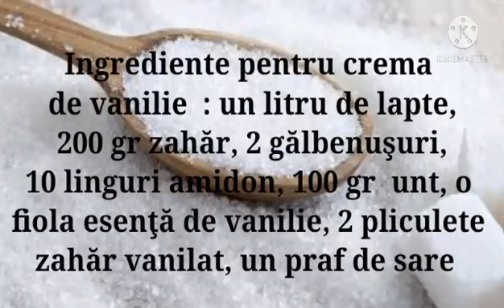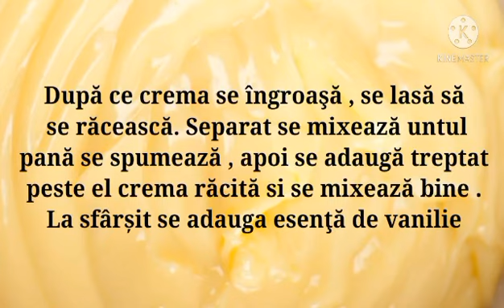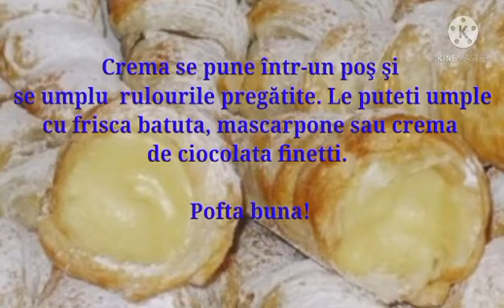Rulouri cu vanilie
Incearca aceasta reteta de rulouri cu vanilie!
Delicioasa !!!